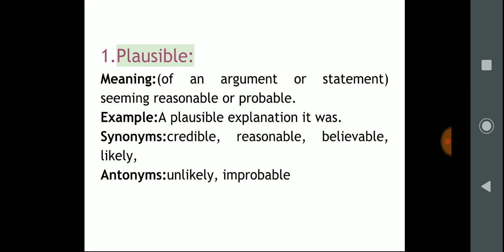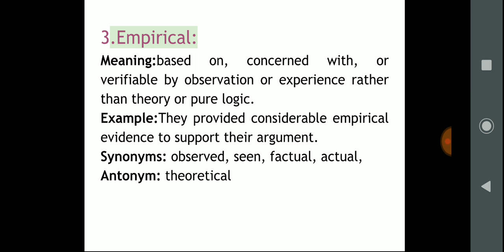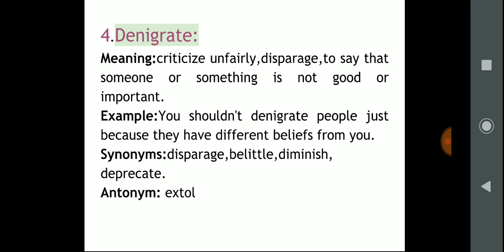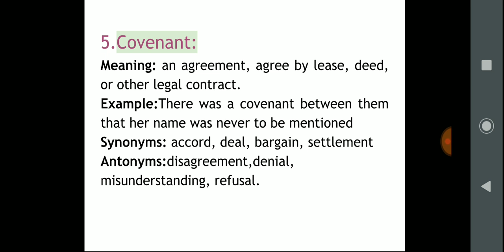12th Dec'18|The Hindu newspaper vocabulary with Hindi meaning, synonyms & antonyms|5min dose for all